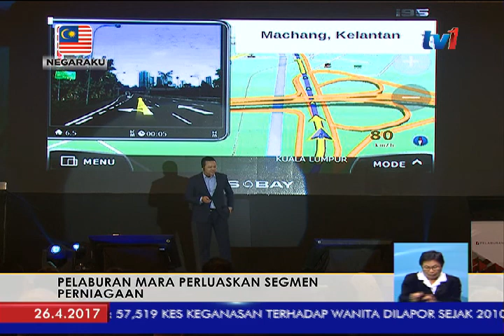PELABURAN MARA PERLUAS SEGMEN PERNIAGAAN [26 APRIL 2017]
Pelaburan MARA memperluaskan segmen perniagaannya  dengan menambah  rangkaian  syarikat  melalui penubuhan  PMB Analytics Sdn Bhd . Ketua Pegawai Esekutifnya Datuk Nazim Rahman berkata ia menjadi penyumbang terbesar perolehan kumpulan terbabit.